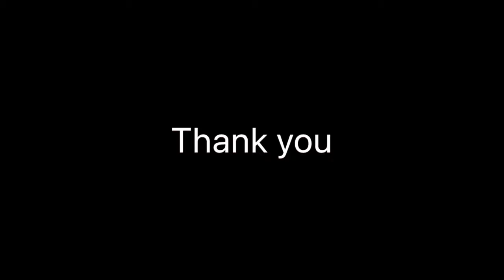2023 wharf Rat Rally, Digby ns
Just a little video to show some people the way way a little town looks when thousands of people all show up to enjoy motorcycle, thanks for watching, please share and f your not subscribed, please do and share , thanks again